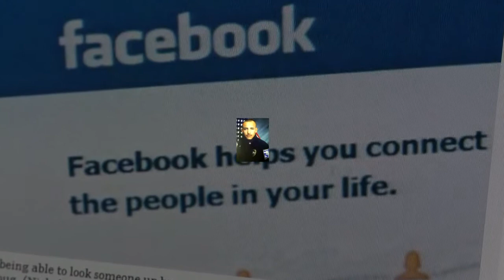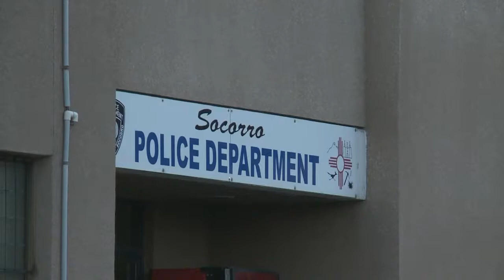Cops making gang signs on Facebook?